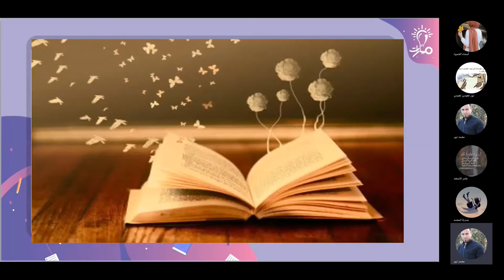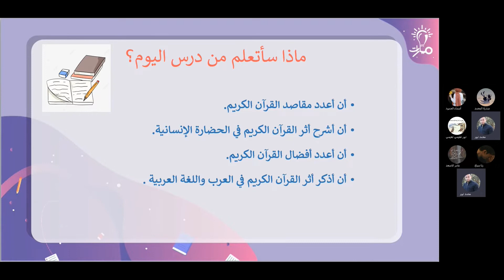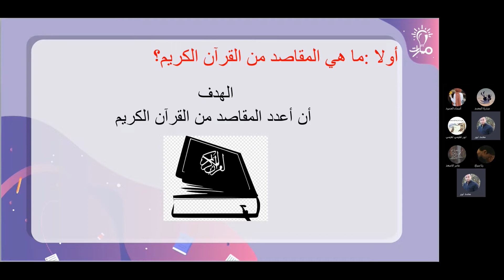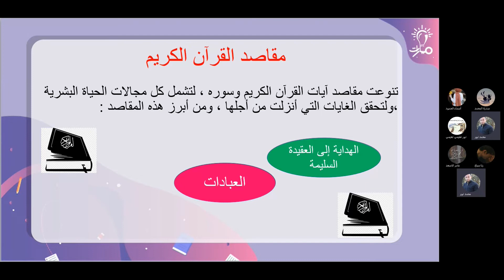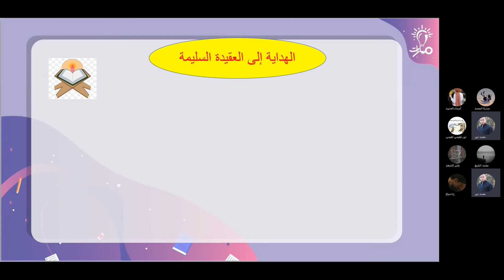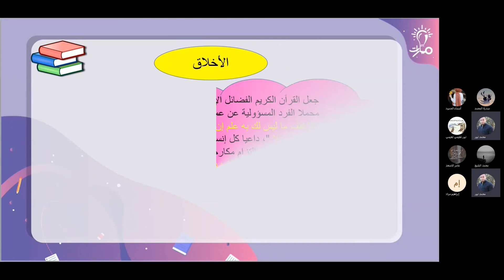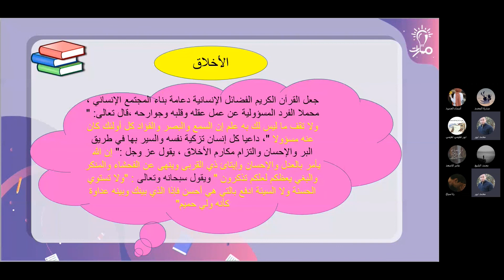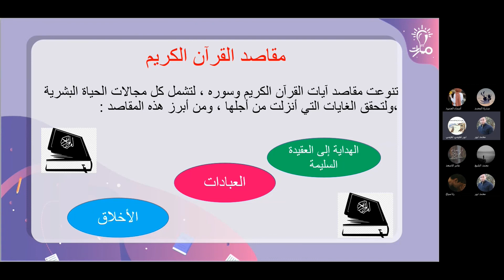المقدمة ومقاصد القرآن الكريم درس القرآن الكريم تربية إسلامية عاشر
شرح المقدمة ومقاصد القرآن الكريم والهداية إلى العقيدة السليمة والعبادات والأخلاق درس القرآن الكريم في كتاب التربية الإسلامية للصف العاشر - منهاج شمال غرب سوريا